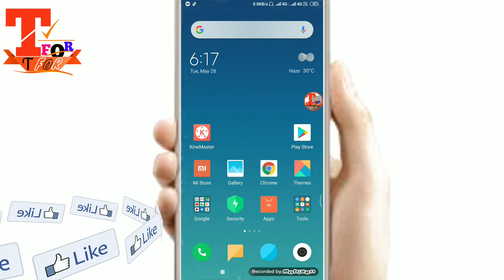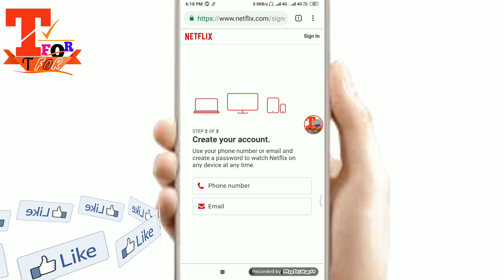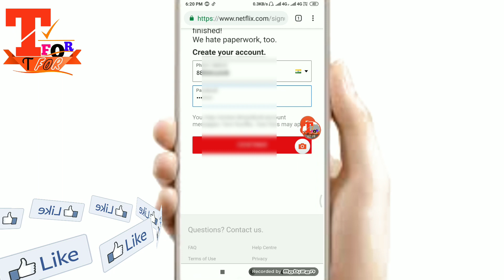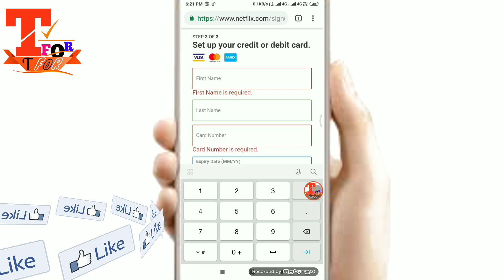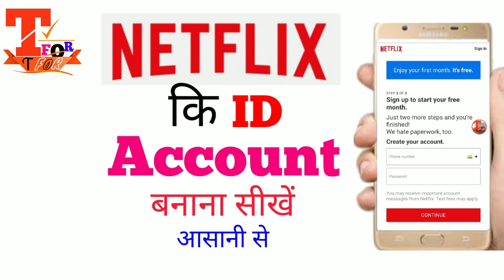netflix par Account/Id kaise banaye new trick || Create Netflix account/id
how to make netflix account/id
netflix id kaise banaye mobile
netflix account kaise banaye
netflix id kaise banaye
netflix ki id kaise banaye
netflix ki id kaise banate hain
Dosto aaj ki is video me netflix pe account kaise banate hai sikhenge,